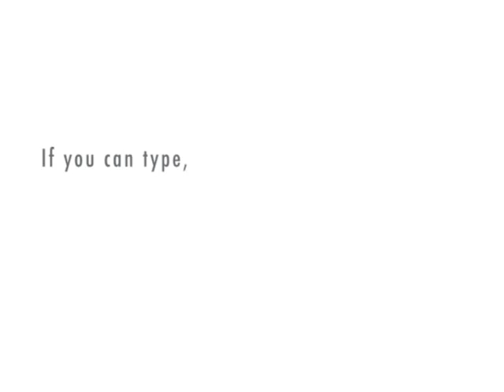[Scrubs] Batman sound affect salut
Turk and J.D. do their salut when they see a nice ass.